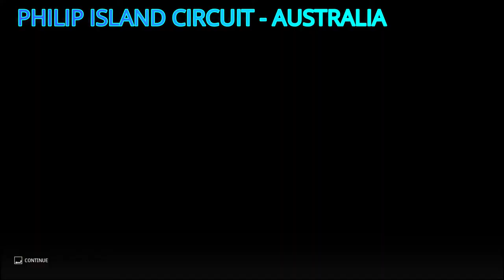MotoGP 20 - Career Mode || Race #15 - Philip Island (Australia) || Great Racing in Heavy Rain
HELLO GUYS. I HOPE YOU WILL LIKE THIS VIDEO.